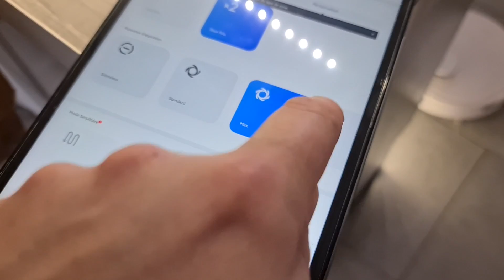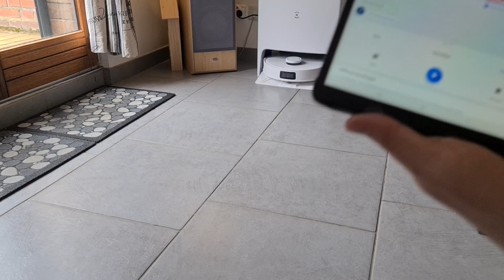Robot aspirateur Ecovacs Deebot T10 turbo : efficacité et précision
Bonjour à toutes et à tous, c'est Maxime,
aujourd'hui je vous présente le test du ecovacs deboot T10!